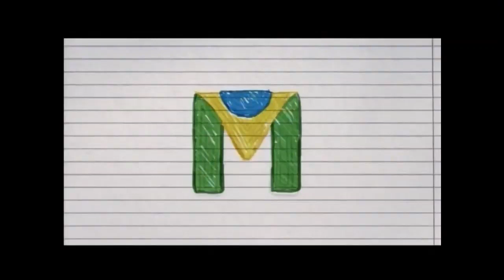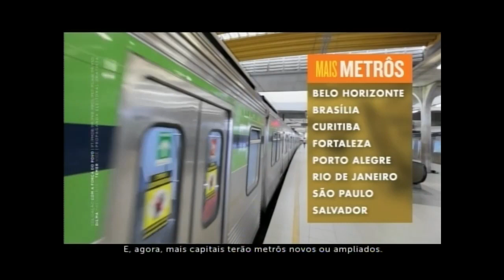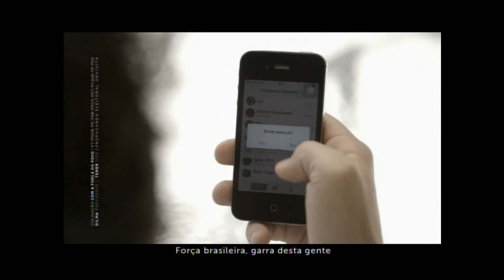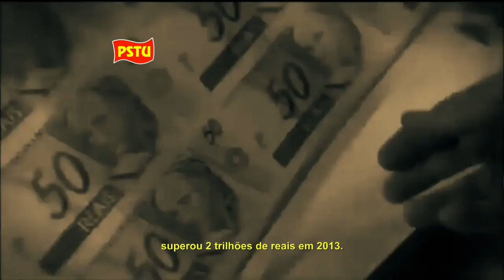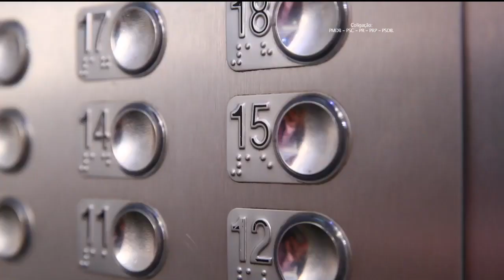11° Propaganda Eleitoral Gratuita (Ceará - CE) Eleições 2014